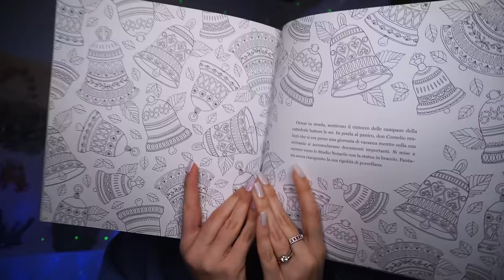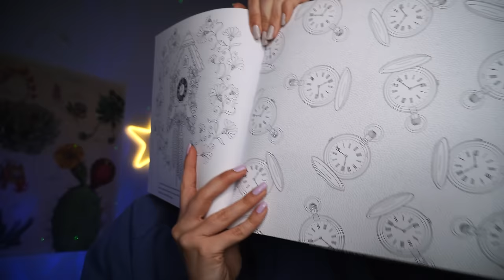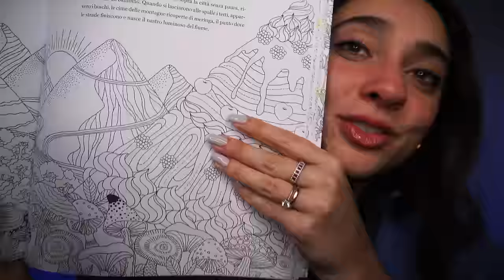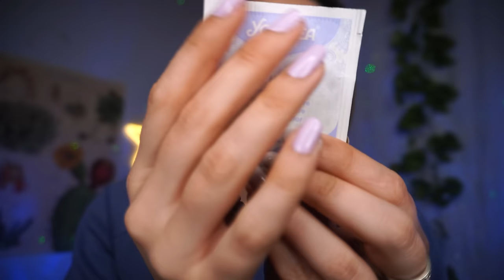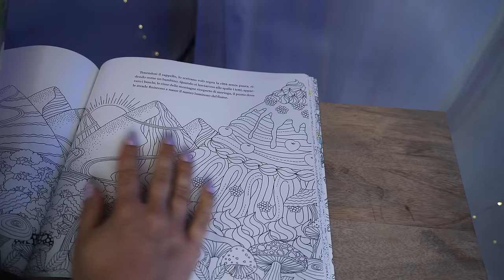SE SOFFRI DI STRESS DEVI GUARDARE QUESTO VIDEO ASMR ✨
Triggers you will find: whispering, face massage, coloring, personal attention, asmr stress relief

TIMESTAMPS 🤍
00:22 ti accolgo
2:56  ti massaggio il balm anti-stress
8:05 mi applico il balm
10:58 accendiamo una candela
13:54 mini ampolline (water sounds)
20:45 ti mostro un libro da colorare (tracing)
23:41 ti offro una tisana☕ (crinkle sounds)
31:07 coloriamo il libro e se vuoi sfogati (coloring)
47:53 buonanotte😌

🥳VIDEO ASMR OGNI LUNEDì E GIOVEDì ALLE 19:30🥳

🌈👉🏻Podcast Spotify: Rilassati con Chiara ASMR!

Grazie di avermi tenuto compagnia :) tacos